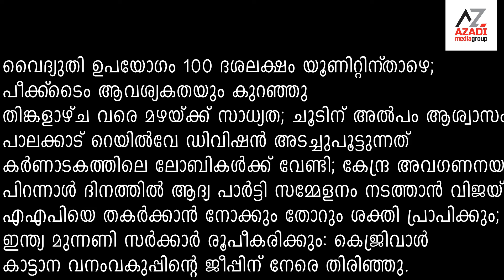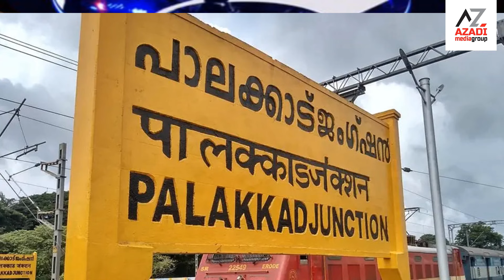azadi news may 11, 2024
പിറന്നാൾ ദിനത്തിൽ ആദ്യ പാർട്ടി സമ്മേളനം നടത്താൻ വിജയ്‌